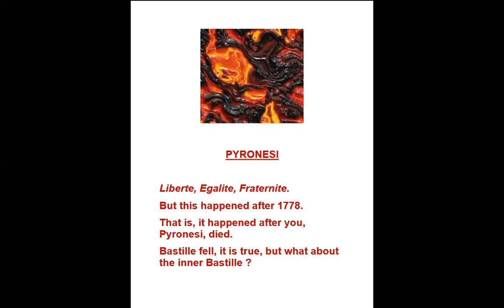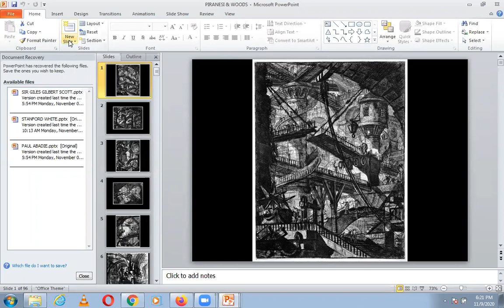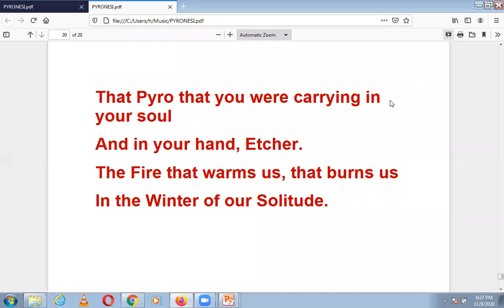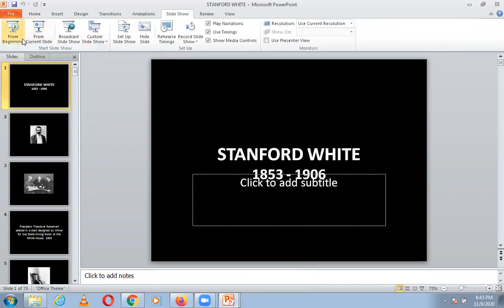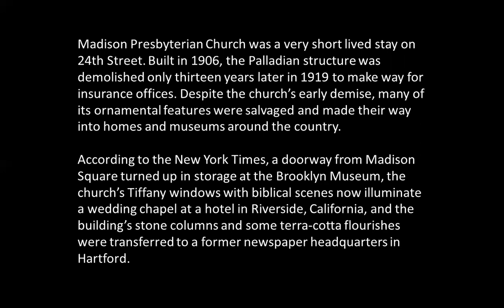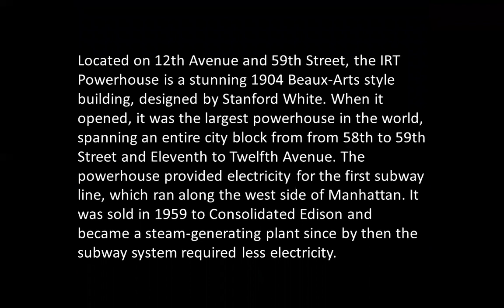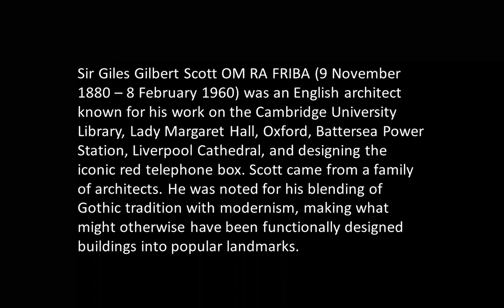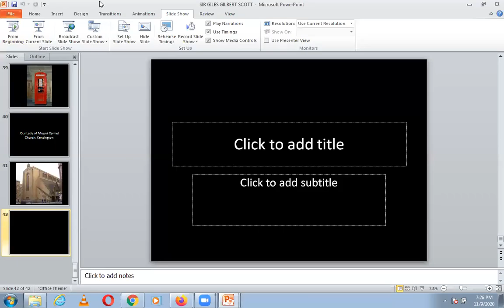PIRANESI, ABADIE, WHITE, SCOTT | ICARCH 2022